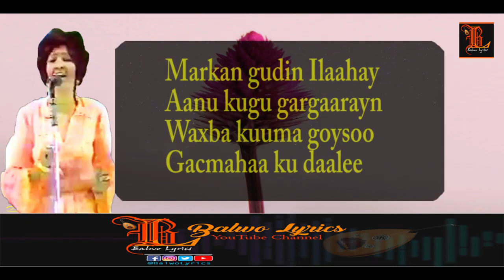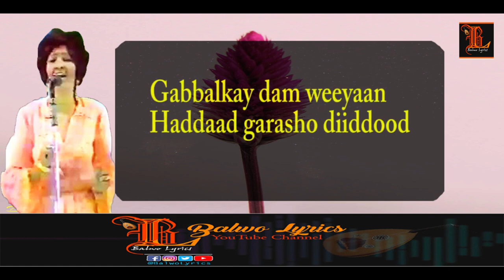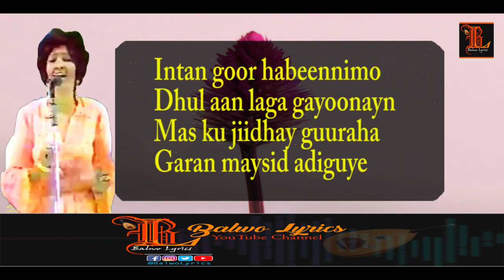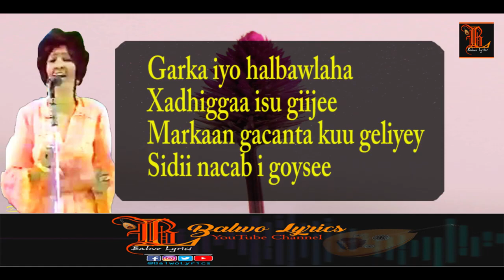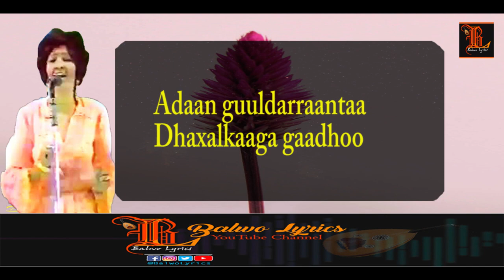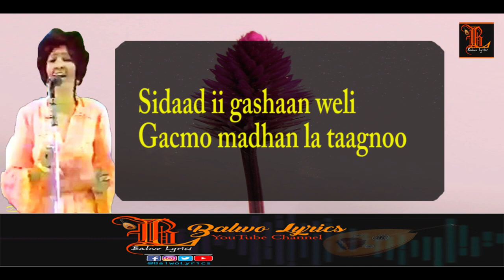mandeeq & heesti garanwayday taladi gacal & nasteex